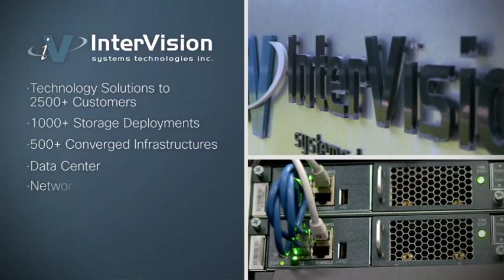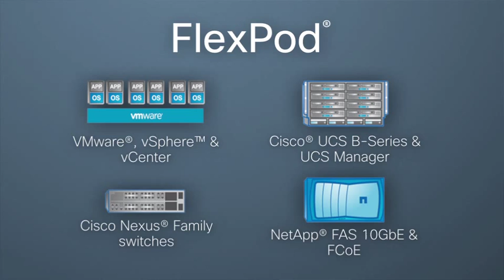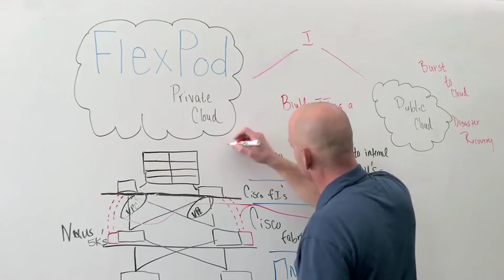InterVision, Cisco and NetApp Discuss FlexPod Converged Infrastructure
Learn more about FlexPod and how it can help your data center. Jason Gress, President of Intervision Systems Technologies Inc., Scott Mohr, Cisco West Regional Sales Manger, and Peter Howard, NetApp Vice President Global Channel Sales, discuss FlexPod converged infrastructure.

Contact InterVision to learn more about FlexPod!